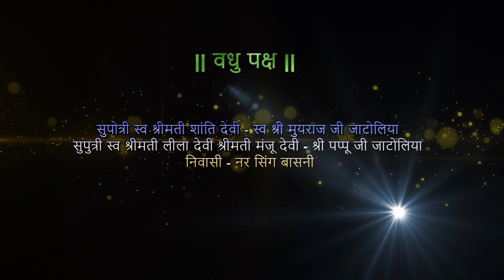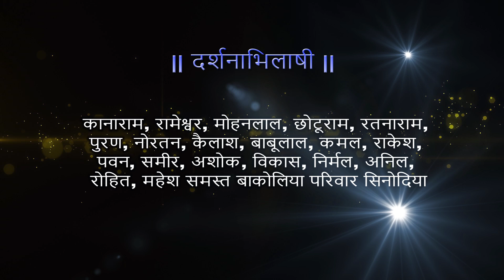Deepak + Manisha Wedding Tittal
Deepak_ Art_ studio में आपका स्वागत है 🙏.
  👉 wedding photography, HD videography,candid photography,cenimatic videography, Drone shoot, Pre-wedding shoot, HD,4k video mixing, baby shoot, all wedding live in YouTube channel, Live streaming,
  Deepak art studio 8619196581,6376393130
wedding live.